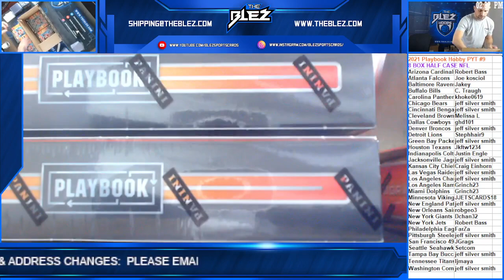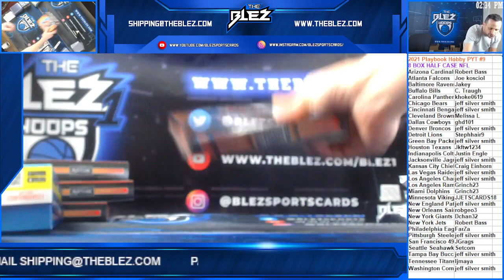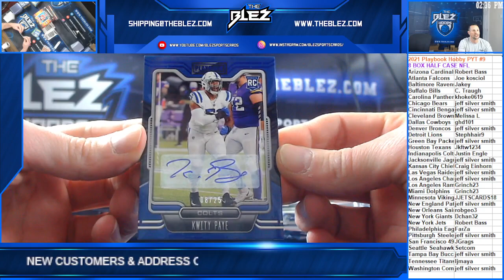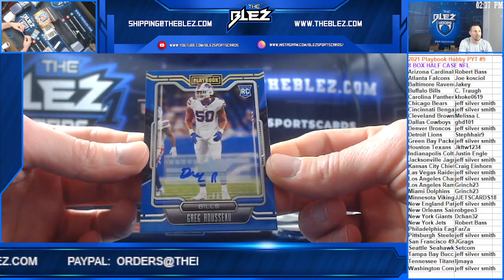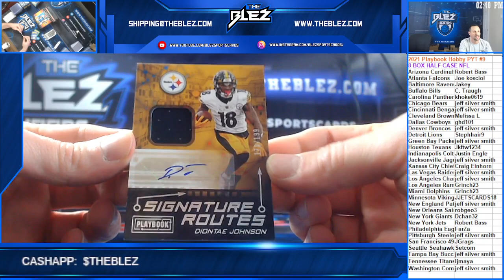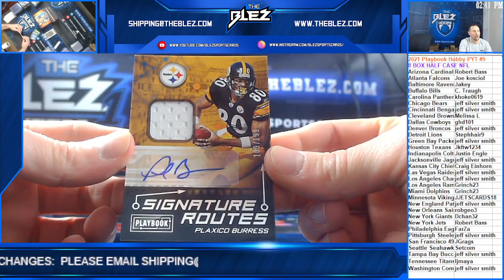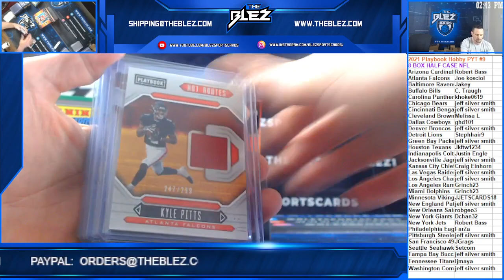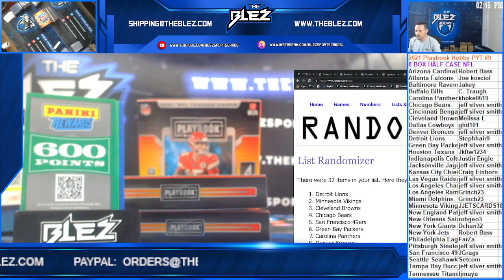2021 Playbook NFL Hobby 8 Box HALF CASE PYT #9